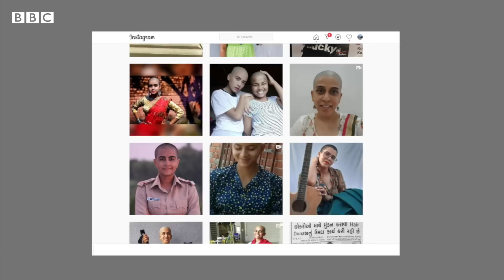క్యాన్సర్ రోగుల కోసం తన జుట్టంతా ఇచ్చేసిన బాల నటి | BBC Telugu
ఈ బాలిక పేరు దేవ్నా జనార్ధన్. ఈ అమ్మాయి ఇద్దరు క్యాన్సర్ రోగుల కోసం తన జుట్టంతా దానం చేసింది. "దేవుడి నుంచి, ఈ ప్రపంచం నుంచి మనం ఎంతో పొందాం. తిరిగి ఇవ్వగలిగే అవకాశం వస్తే, అంతకు రెండింతలు మనం ఇవ్వాలి’’ అని అంటోంది దేవ్నా.